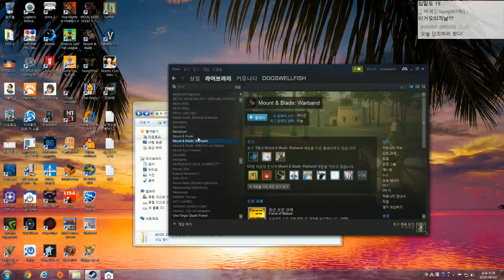검강을 뿌리는 소드마스터가 되는 길 : 제6부 소드마스터 납치 #20 마운트 앤 블레이드 : 워밴드 (Mount & Blade: Warband)|NE모드 [개복어]